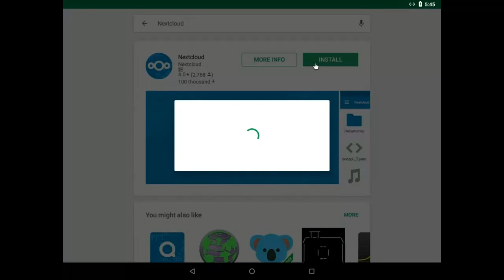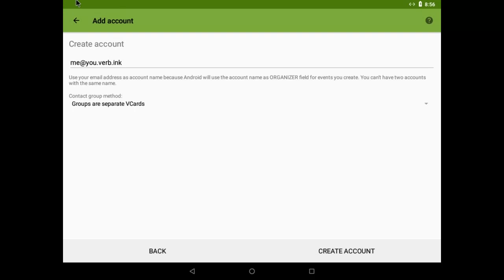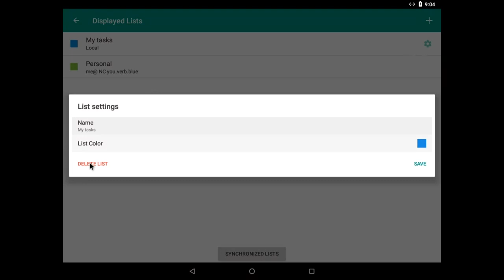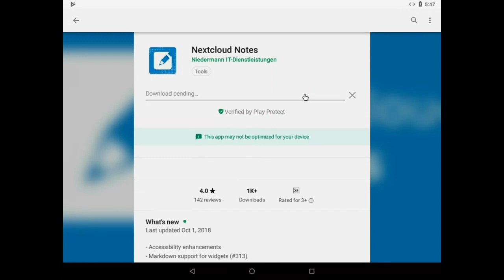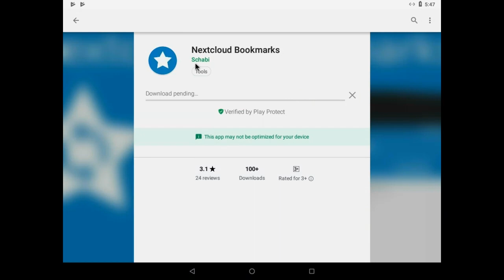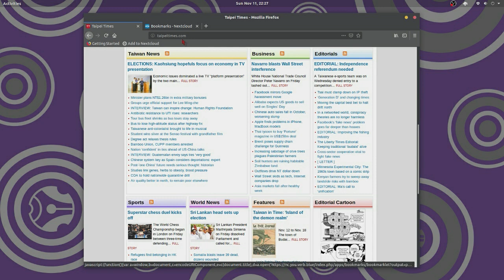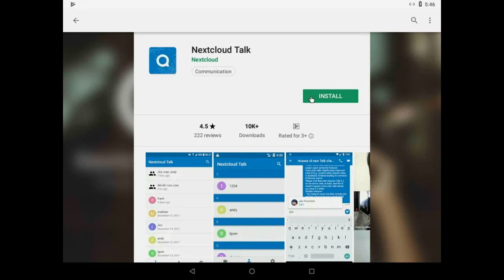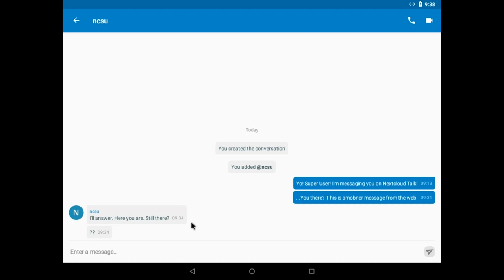Nextcloud Productivity Web & Apps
Demo of Nextcloud apps and the web login.